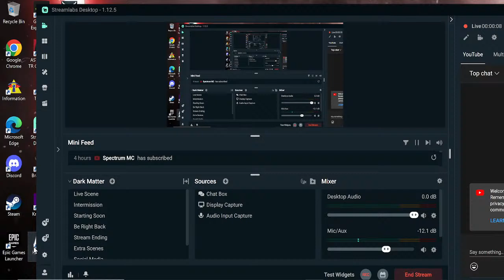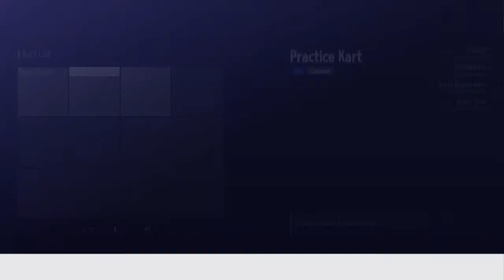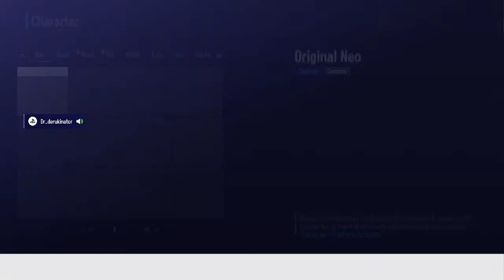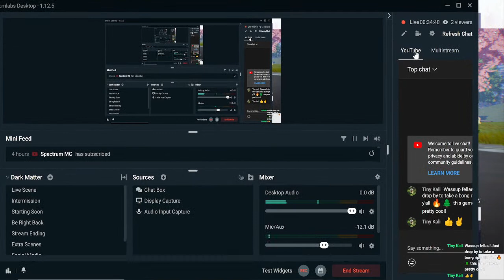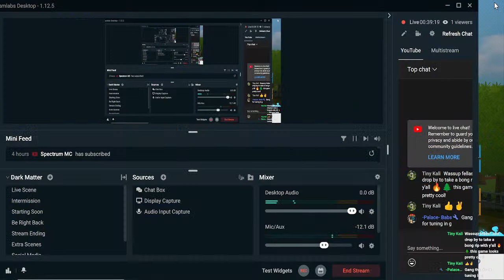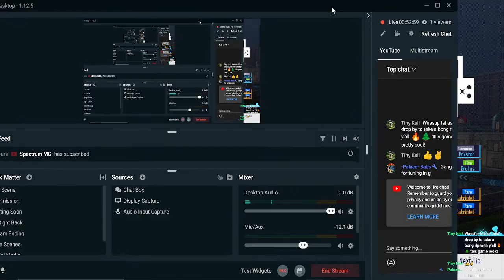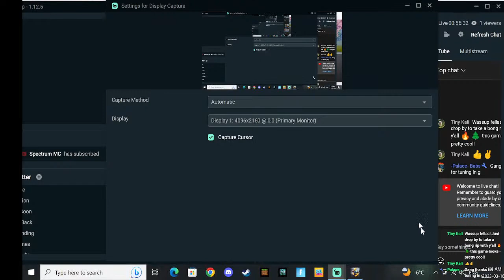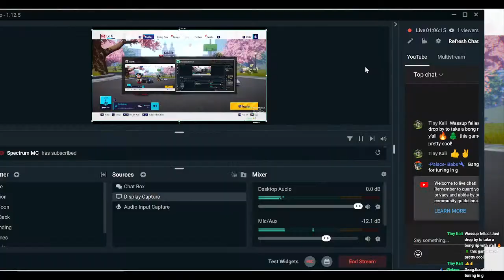Kartrider Drift stream with the palace